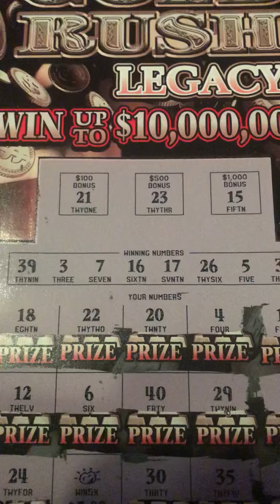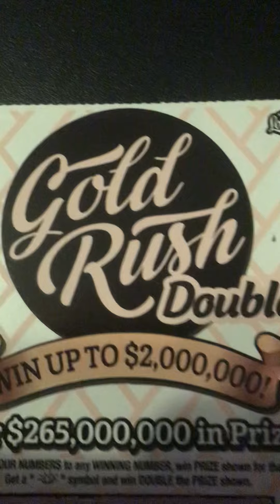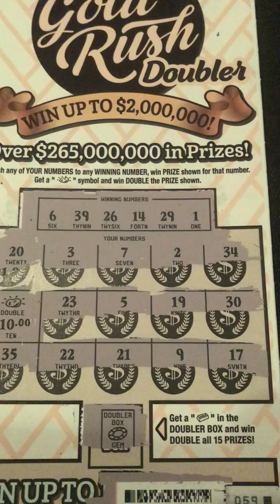Gold Rush Legacy🌕Doubler Win Lottery🤣Nuglife🤣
Gold Rush Lottery
Play Playlists For More👀📱